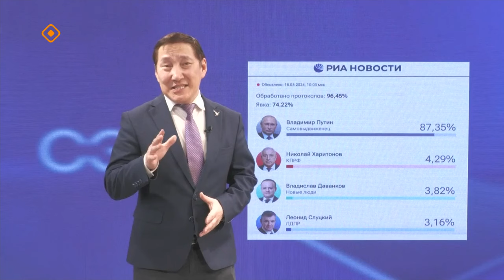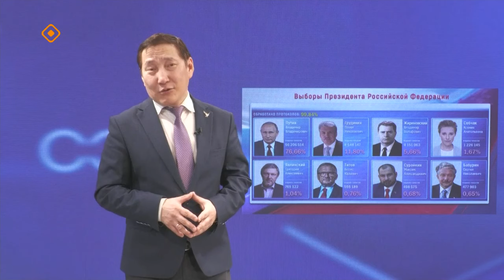«Сэмсэ тыл»: Россия бэрэсидьиэнин быыбарын туһунан (18.03.24)